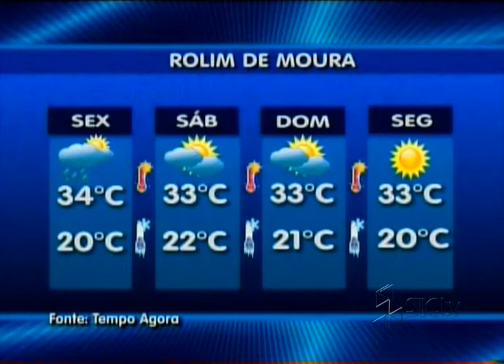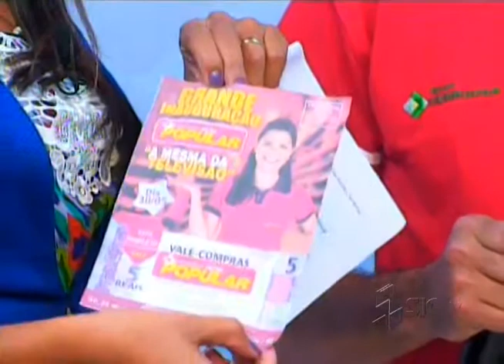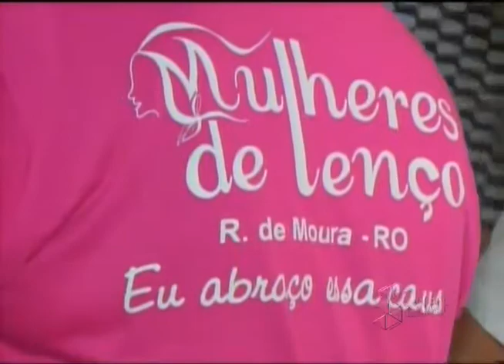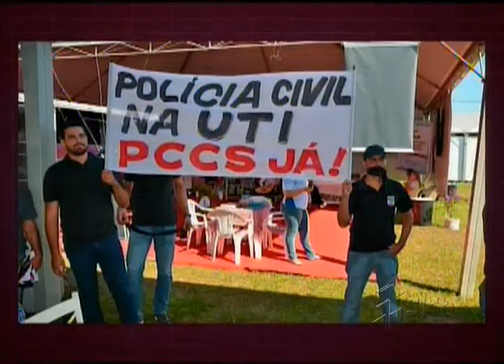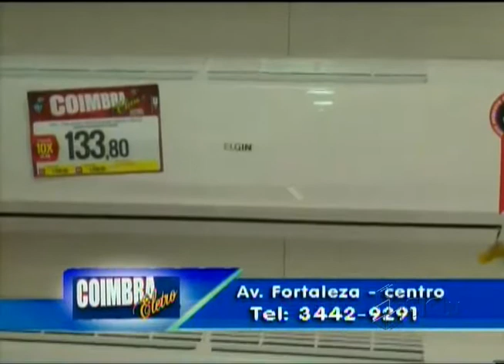BALANÇO GERAL ROLIM DE MOURA-RO 27-05-2016